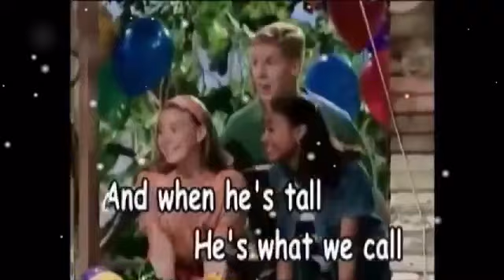Barney Theme Song (Backwards)